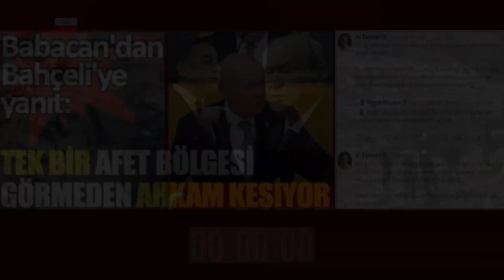deprem - Nebati - Selçuk Tepeli - Fatih Portakal - Kızılay - Bahçeli - Babacan - Fulya Öztürk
Tarih'e not düşek adına , Gündeme dair kısa bir gezi.